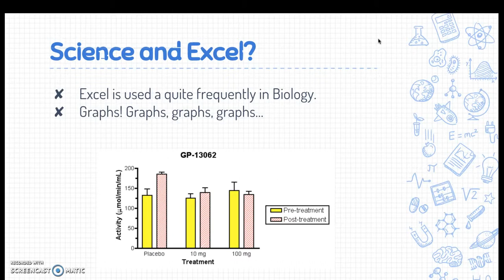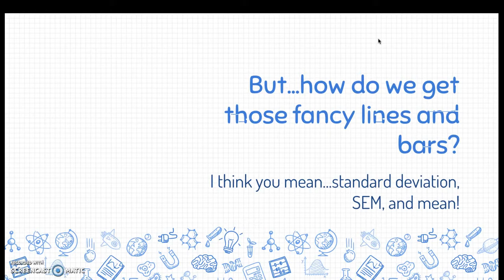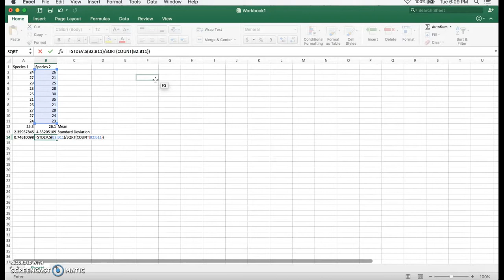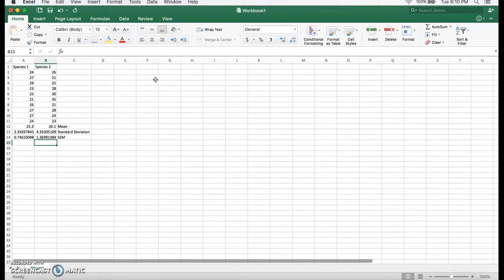Excel in your Biology Lab Reports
This screencast will focus on Excel calculations that are commonly used for secondary and college level biology lab reports! The calculations featured will be: Mean, Standard Deviation, and SEM. Mean, standard deviation, and SEM are crucial to higher level biology lab reports, and are necessary when you need to display your collected data in a visual form, aka graphs.

Use this presentation if you want to learn more about basic Excel calculations, and for references when working on your biology lab report!